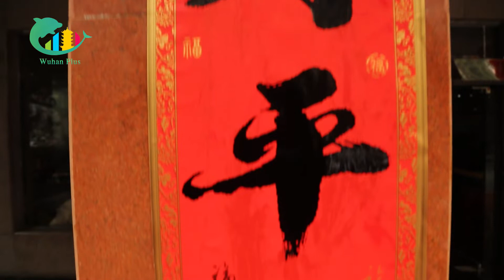International students welcome Spring Festival in Wuhan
George from Tanzania showed us how he and his international friends were welcoming the Chinese New Year on campus in Wuhan.

They learned to write Spring Festival couplets and put them on the door for good luck. What else did they do? Check out the video for more!